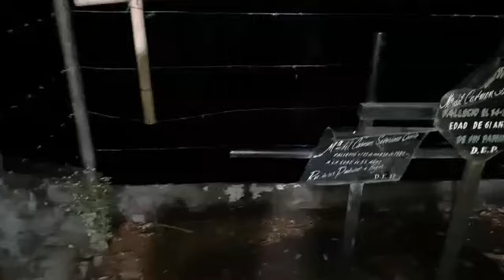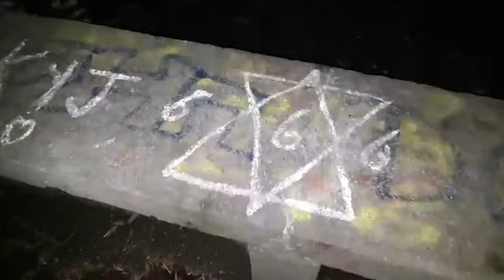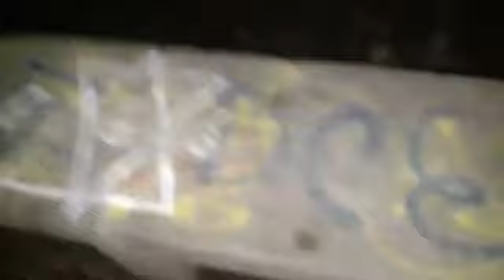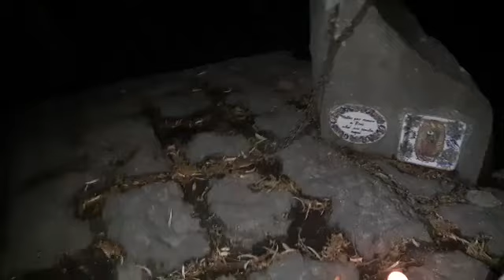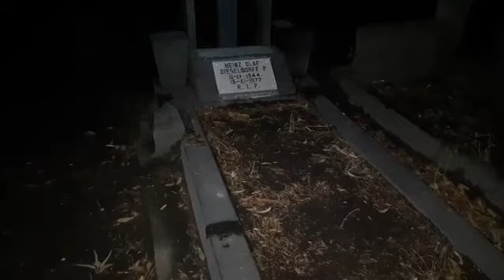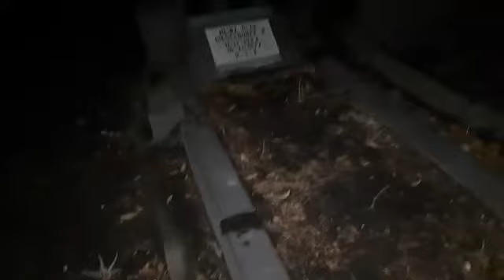Investigación nocturna a la tumba encadenada en Manzanilla/Puebla